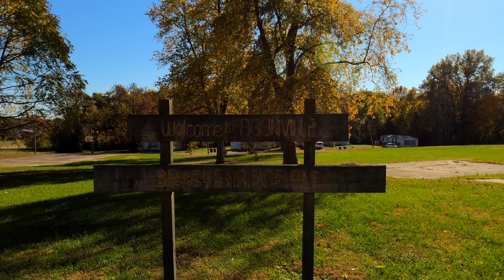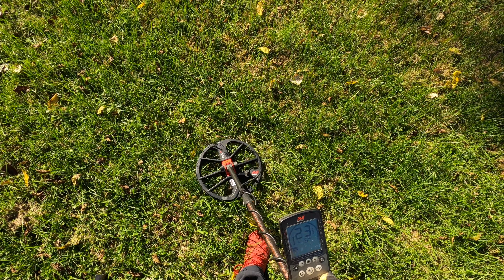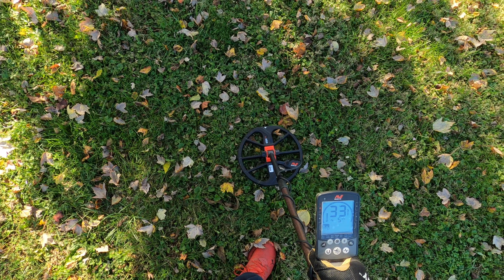#77 Park Metal Detecting | MondayDigs | Minelab Equinox Metal Detector | Garrett Pro Pointer AT | 4K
Park Metal Detecting | MondayDigs | Minelab Equinox Metal Detector | Garrett Pro Pointer AT | 4K Ultra HD | Step Back in Time

Metal Detecting adventure in a local park named Brackenridge Park. It is located at the highest point in Boonville, Indiana. This is an older park and on this metal detecting adventure the Minelab Equinox 800, the Garrett Pro Pointer AT and the GoPro Hero 8 Black capture a very nice relic find. Brought to you in 4K Ultra HD. Enjoy!

CAMERA & EDITING
Video Editing Software: Final Cut Pro X
Cameras: Go Pro Hero 8 Black & iPhone 10

0:00 Start
0:02 Preface
0:32 BHiggles Intro
0:37 Location Identification: Brackenridge Park, Boonville, Indiana
2:22 Park Metal Detecting using the Minelab Equinox 800 Metal Detector
3:57 BHiggles Channel Sticker Promo Feature
4:03 Park Metal Detecting using the Minelab Equinox 800 Metal Detector
6:33 Unique Find 1
13:15 Wrap Up
13:52 BHiggles Outro
13:50 Thank You for Watching! Please subscribe.